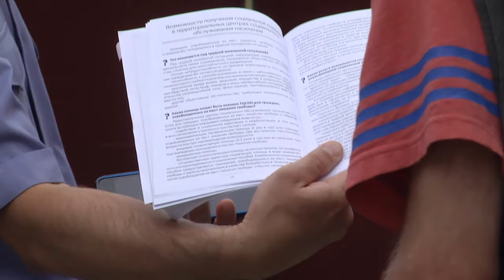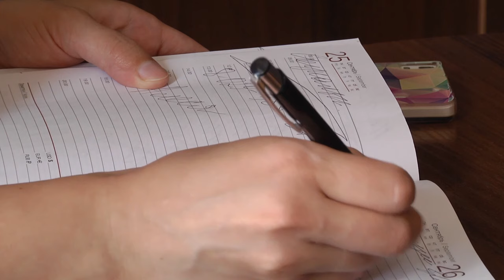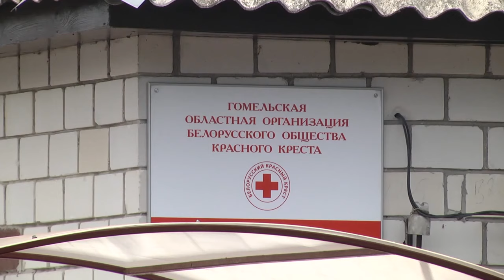Ток-шоу «Главная тема» 31.07.2019 Право на новую жизнь.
По статистике около 30% вышедших на свободу осуждённых в первый же год совершают преступление повторно. Для многих и вовсе та самая долгожданная свобода оказывается настоящим испытанием. Жильё, работа, быт и социальные контакты... Всё или практически всё нужно начинать сначала. Социализация осуждённых. Сегодня это главная тема.
Гости программы:
1) первый заместитель председателя комитета по труду, занятости и социальной защите Гомельского облисполкома Александр СЕМИОНОВ
2) старший помощник прокурора Гомельской области Татьяна ЖИЗНЕВСКАЯ
3) старший инспектор отдела надзорно-исполнительной деятельности МОБ УВД Гомельского облисполкома Максим РОГ
4) старший психолог исправительного учреждения открытого типа №17 УДИН по Гомельской области Ольга ФОМОВА